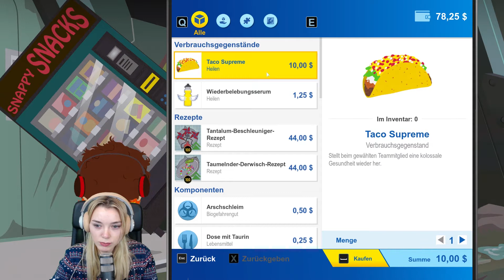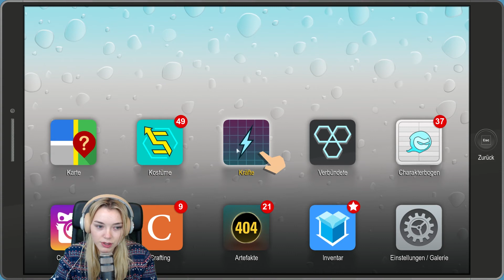Mama oder Papa? 💩 South Park: Die rektakuläre Zerreißprobe #50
Mama oder Papa? Ich muss mich entscheiden in South Park: Die rektakuläre Zerreißprobe Folge 50 - oder gibt es doch einen Ausweg?